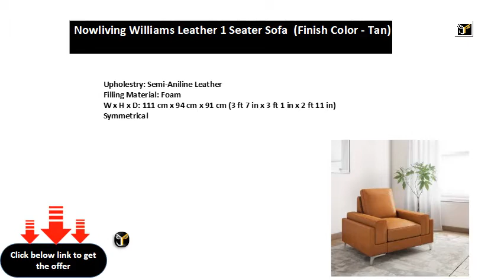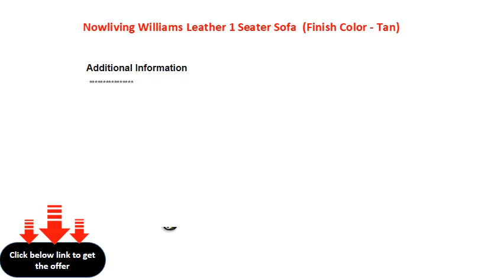Nowliving Williams Leather 1 Seater Sofa (Finish Color - Tan)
Upholestry: Semi-Aniline Leather
Filling Material: Foam
W x H x D: 111 cm x 94 cm x 91 cm (3 ft 7 in x 3 ft 1 in x 2 ft 11 in)
Symmetrical